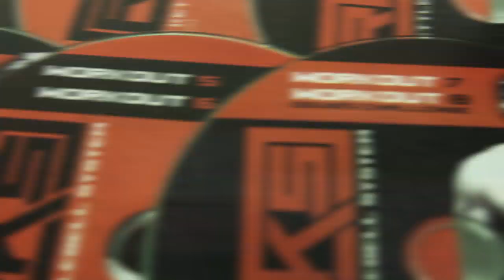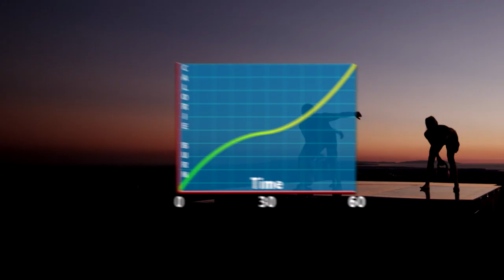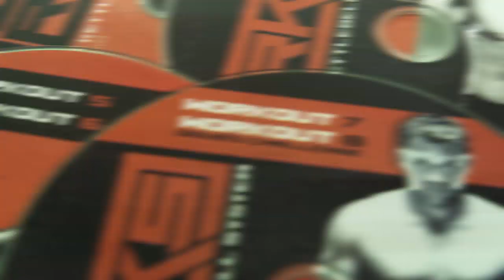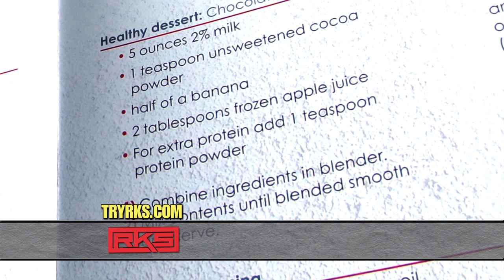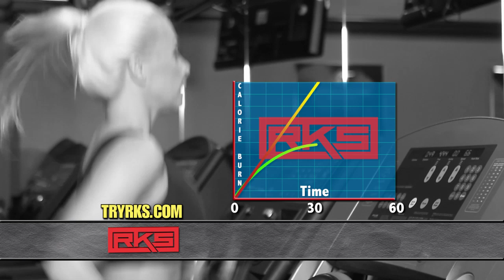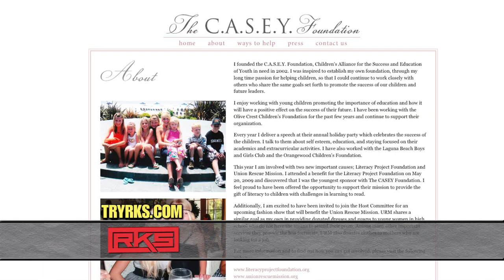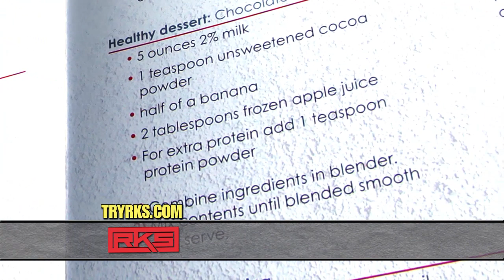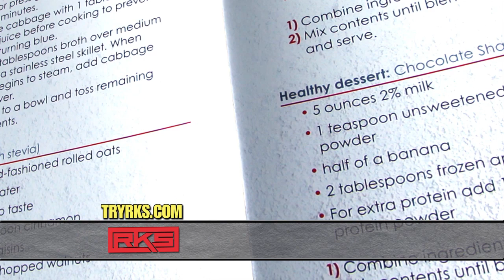RKS Kettlebell Workout - Full Informerical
RKS Workout is a full body workout using the power of the kettlebell for strength and cardio training.  Designed for a busy schedule, RKS workouts are 30 minutes or less and need to be complete 4 times a week. To learn more about how RKS Workout can unleash the body within with its 16 workouts and the power of the kettlebell, please